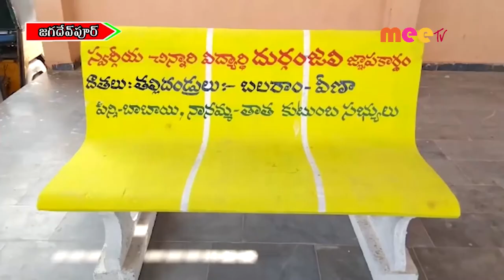మానవత్వం//08.01.2021//MEE TV NEWS//